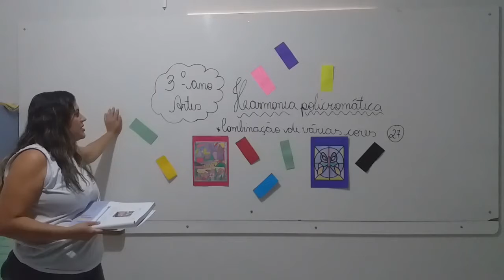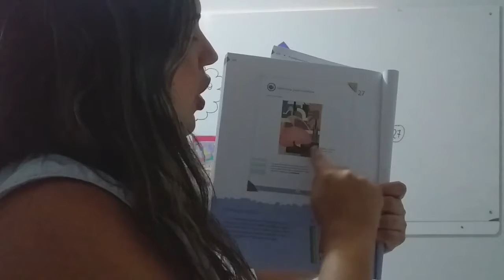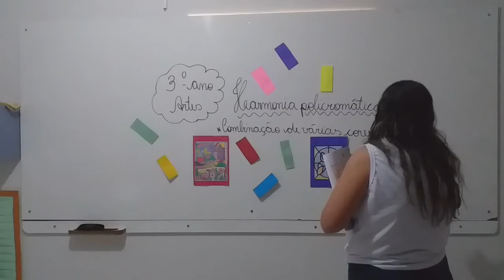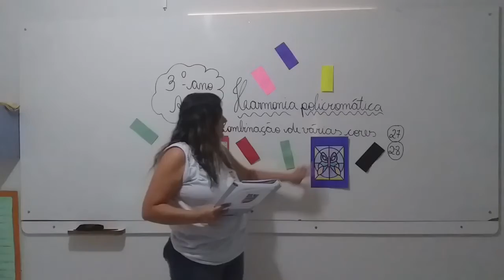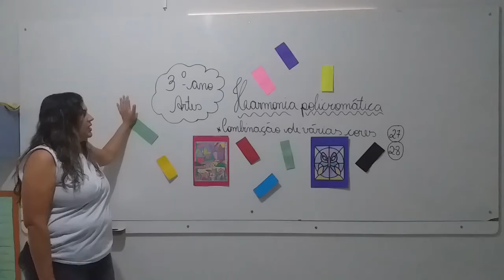3° Ano - Artes 01.09.20